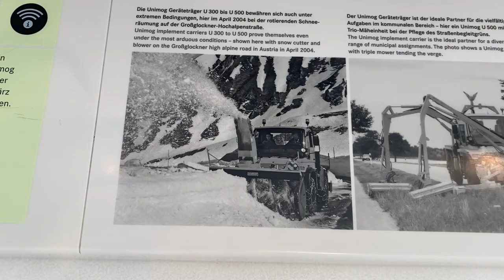Phần 1: Mercedes Germany Trip 2022 tham quan viện bảo tàng Mercedes tại Đức | Duy Vlog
Đăng kí kênh Mercedes Germany Trip 2022 này Duy vinh dự được Mercedes-Benz Việt Nam trao tặng giải thưởng nhân viên bán hàng xuất sắc nhất năm 2021, một lần nữa Duy xin chân thành cảm ơn Mercedes-Benz Việt Nam đã tài trợ cũng như tạo một sân chơi để các bộ phân kinh doanh, dịch vụ thi thố cũng như tạo động lực hỗ trợ tốt nhất cho các khách hàng chọn Mercedes.
Lần thứ 3 đến Đức nhưng Duy vẫn như lần đầu vì mỗi lần đi Duy đều học hỏi được nhiều cái mới và thú vị hơn .
Trân thành cảm ơn Mercedes-Benz và Vietnam Star Phú Mỹ Hưng đã hỗ trợ Duy rất nhiều.